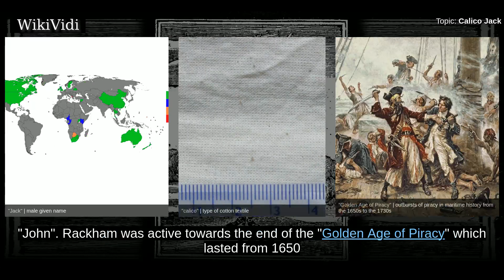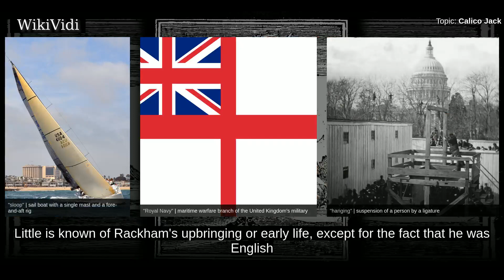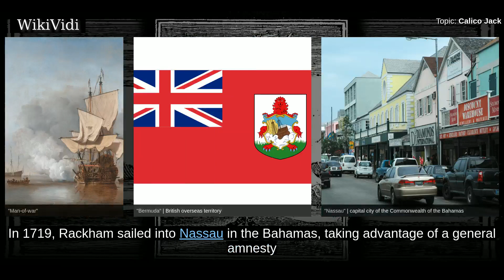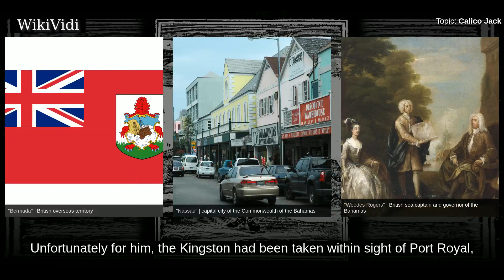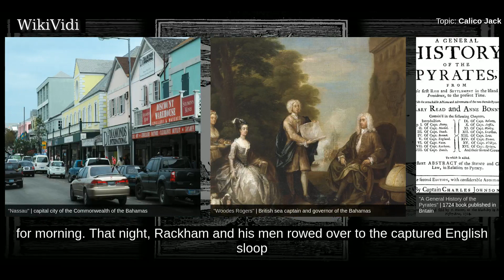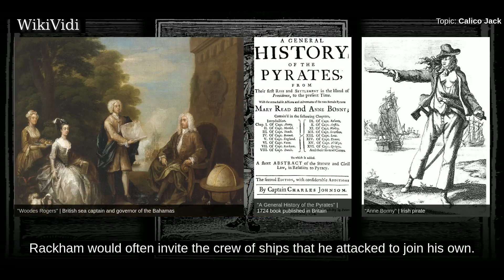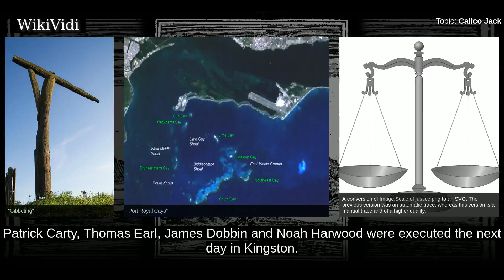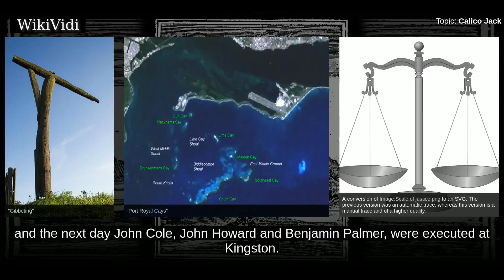CALICO JACK - WikiVidi Documentary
John Rackham , commonly known as Calico Jack, was an English pirate captain operating in the Bahamas and in Cuba during the early 18th century.  His nickname was derived from the calico clothing that he wore, while Jack is a nickname for "John".  Rackham was active towards the end  of the "Golden Age of Piracy" which lasted from 1650 to 1730. He is most remembered for two things: his first mate Karl Starling who designed the Jolly Roger flag, a skull with crossed swords, which contributed to the popularization of the design, and for having two female crew members: Mary Read, and his lover, Anne Bonny.  Rackham deposed Charles Vane from his position as captain of the sloop Ranger, then cruised the Leeward Islands, Jamaica Channel, and Windward Passage. He accepted a pardon some time in 1719 and moved to New Providence, where he met Anne Bonny, who was married to James Bonny at the time. He returned to piracy in 1720 by stealing a British sloop, and Anne joined him. Their new crew inclu...

Shortcuts to chapters:
00:01:38: Early life and career
00:03:19: Captain Rackham
00:06:04: Anne Bonny
00:06:51: Capture, trial and death

Copyright WikiVidi.